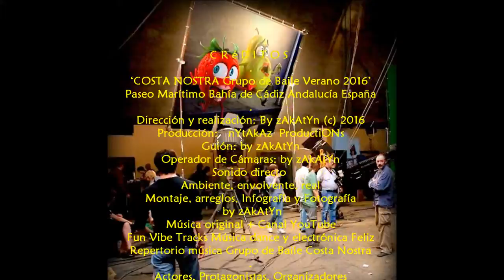2016_07 zAkAtYn | Cádiz Andalucía Spain Costa Nostra Grupo Baile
by zAkAtYn | Costa Nostra Grupo de Baile actuación en el Paseo Marítimo Bahía de Cádiz Andalucía España, sábado 30 Julio 2016.